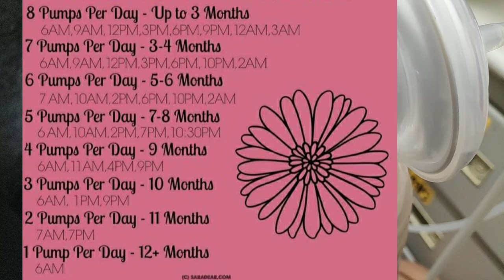HOW TO PUMP AT WORK (tips and routine)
This video is about how to pump at work. Here I will show you how my routine, some tips and tricks on breastfeeding or pumping and also a sample schedule for pumping mommas 💕. I hope you enjoy this video and learn from it.

PRODUCTS MENTIONED / USED:

🍼 SPECTRA S2 BREAST PUMP

🍼 HUMAN NATURE COLD PRESSED COCONUT OIL

🍼 DULA BREAST MILK STORAGE BAG

🍼 LAVIE LACTATION MASSAGER

🍼 MEDELA COOLER BAG AND ICE PACK

🍼 FISHER PRICE BREASTMILK STORAGE BOTTLE